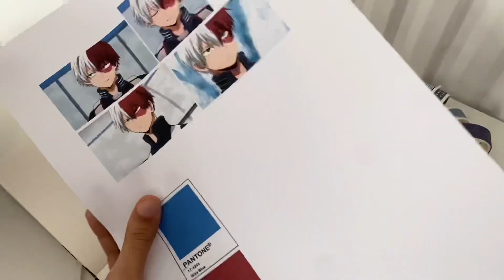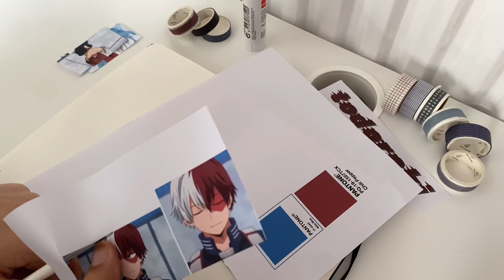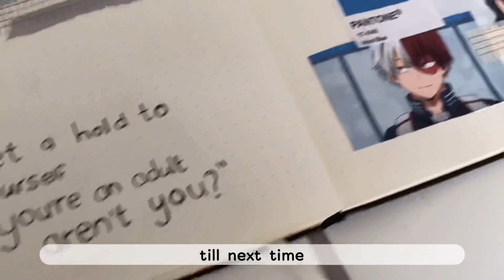Anime journal With me | todoroki 🏮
Hii everyone!

A new spread About todoroki

this is the link to the video where i got the music from